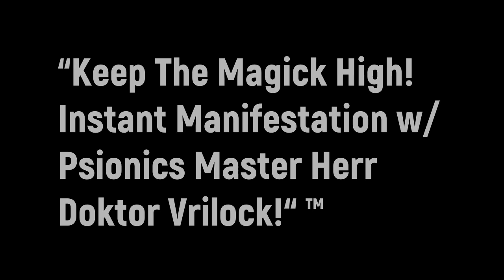Simplifying Magick and the Occult...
There are many roads to wisdom, and equally as many diversions along the way that can lead a sojourner astray from wisdom's sobering island of solitude. However, the comforting thing about psionics is the convenience that Vrilock teachings offer. Tune in to the podcast to begin the quest for a simple version of the truth about psionic magick and the various traditional occult and esoteric models. Tonight on Planet Vrilock Psionics Digerati Podcast!

Podcast is also available at vrilock.podbean.com and in the carousel on vrilock.com!

May Special Deal!
PrayerBoard Combo and get a FREE psionics audiobook of your choice!

KEEP THE MAGICK HIGH!